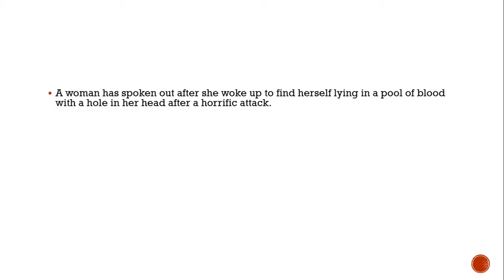Woman wakes up in pool of blood with hole in her head after city centre attack